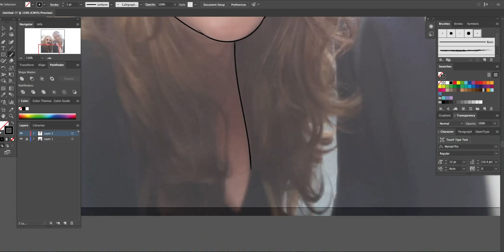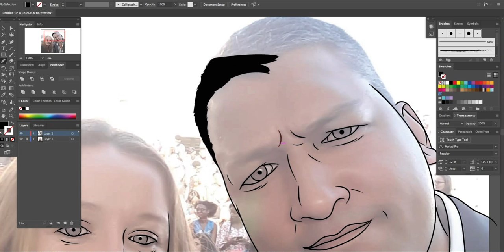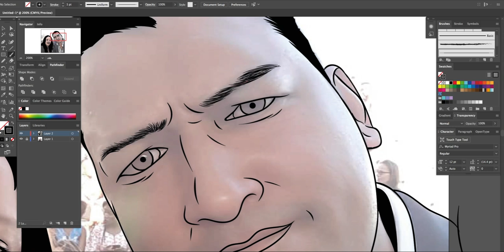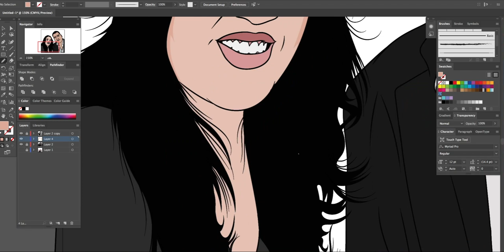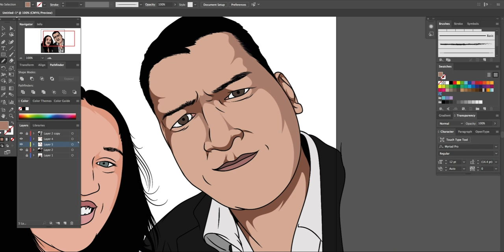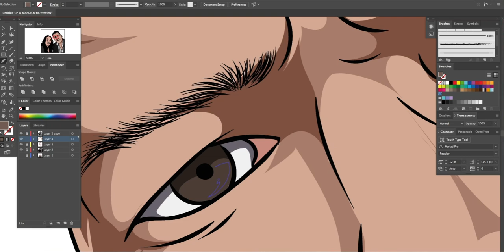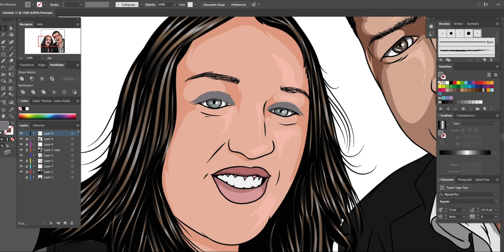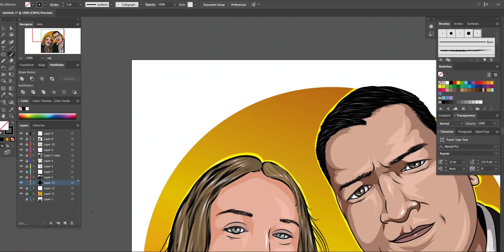Helen & Anil Speedart - Larnwar Digital Art (Adobe)